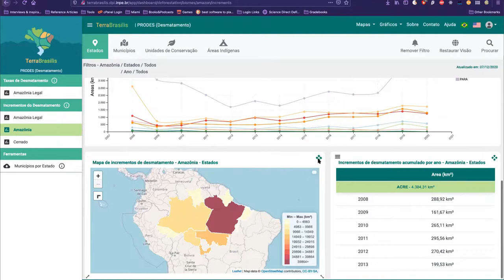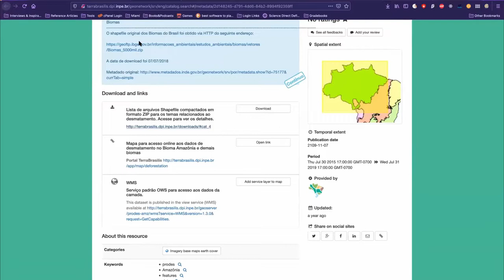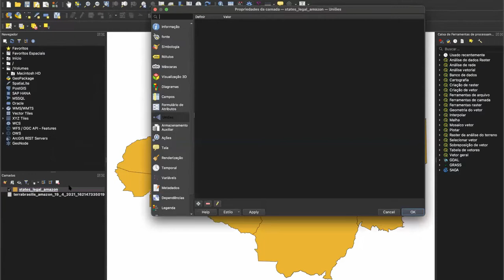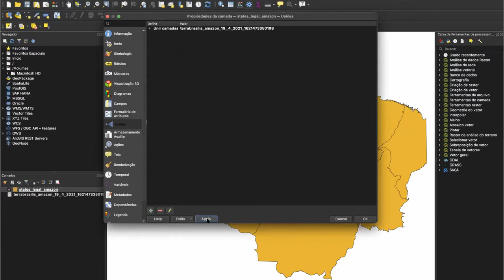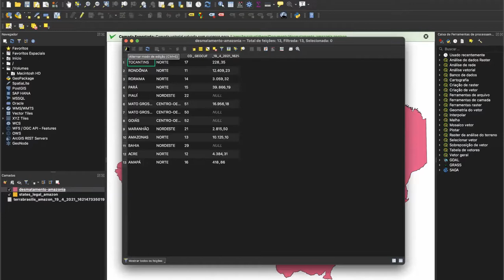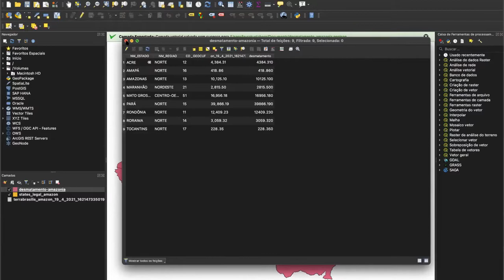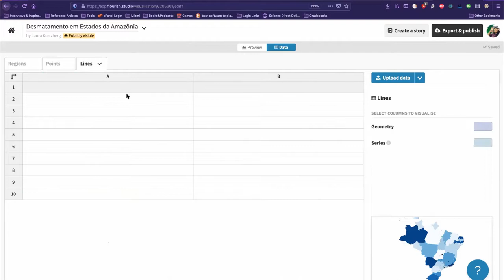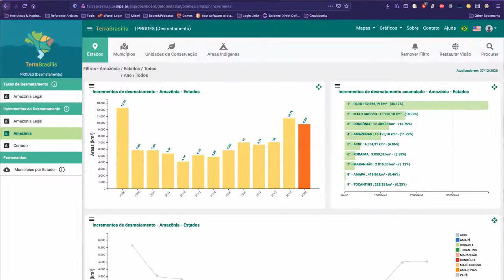Jornalismo de dados ambientais | Módulo 3: Desmatamento e queimadas em dados - Aula ao vivo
Aula e solução de exercício ao vivo do módulo 3 "Desmatamento e queimadas em dados". Curso 'Jornalismo de dados ambientais' da Escola de Dados, realizado com apoio da Earth Journalism Network.

Por Laura Kurtzberg - Designer de visualização de dados e desenvolvedora front-end. Trabalha com comunicação, cartografias e desenvolvimento web na Ambiental Media.

Lubia Vinhas - Pesquisadora sênior do Instituto Nacional de Pesquisas Espaciais (INPE), onde ingressei em 1997. Bacharel em ciência da computação, com doutorado em computação aplicada na área de geoinformática. Foi chefe da divisão de processamento de imagens e coordenadora da área de observação da Terra. Atualmente é colaboradora do Programa de Monitoramento da Amazônia e demais Biomas do INPE, e chefe da Divisão que implementará o Programa Base de Informações Georreferenciadas do INPE que está em construção.

Luis Maurano - Tecnologista sênior do Instituto Nacional de Pesquisas Espaciais (INPE), onde ingressou em 2010. Formado ciência da computação, com mestrado em sensoriamento remoto pelo INPE. Atua desde 1998 nos programas de monitoramento de queimadas e desmatamento e atualmente é coordenador substituto do Programa de Monitoramento da Amazônia e demais Biomas do INPE.

Referências